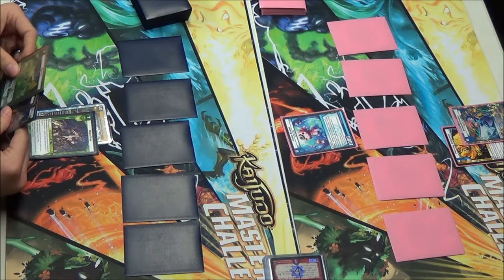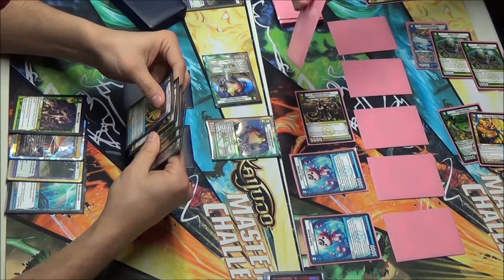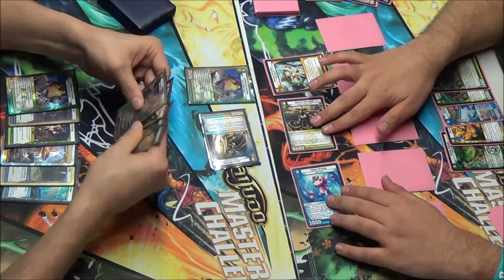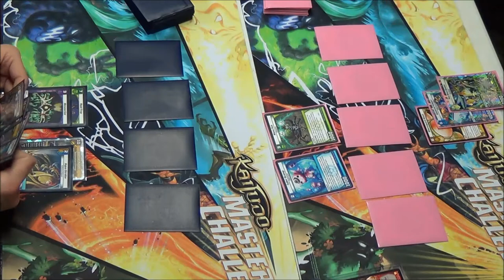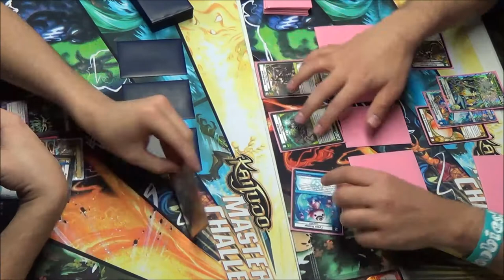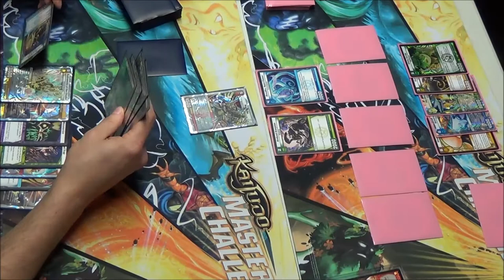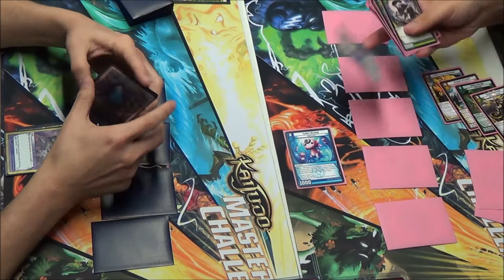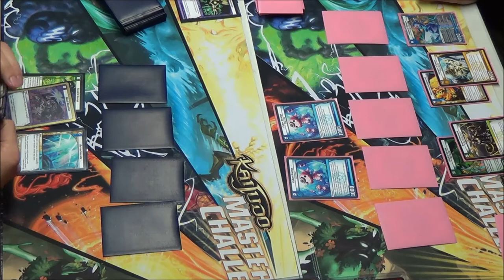Kaijudo - KMC Tyler, TX - Finals Match - Robby Stewart vs David Bruno 03/08/2014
Finals Match - Kaijudo Master Challenge -
Tyler, Texas - 03/08/2014
Robby Stewart (5-Civ Control) vs. David Bruno (LWN Megabugs)